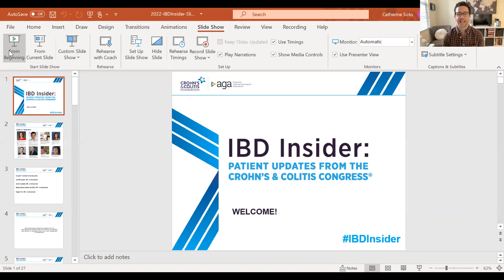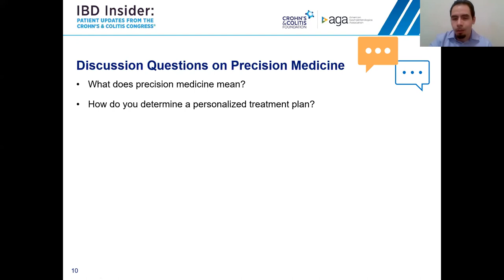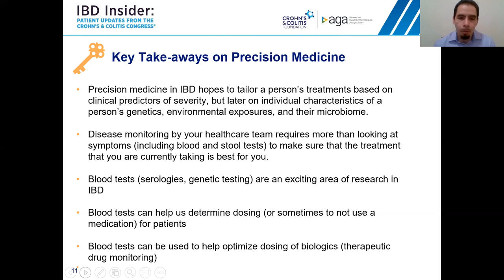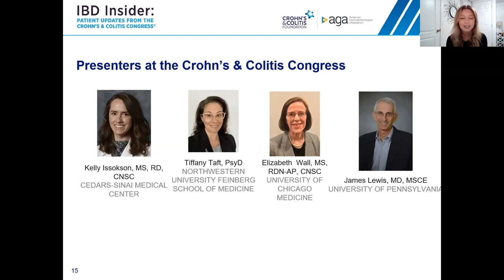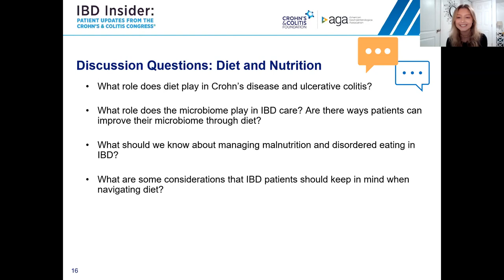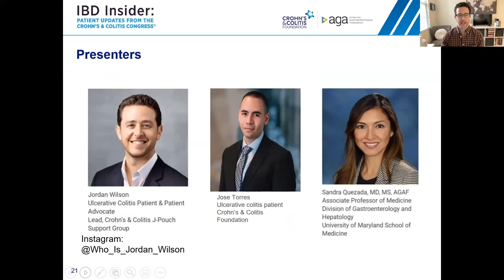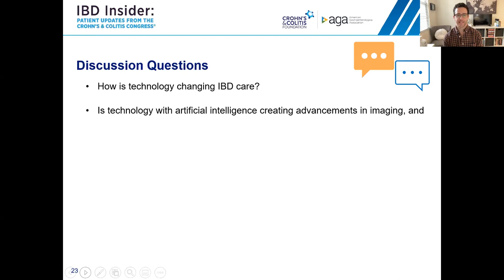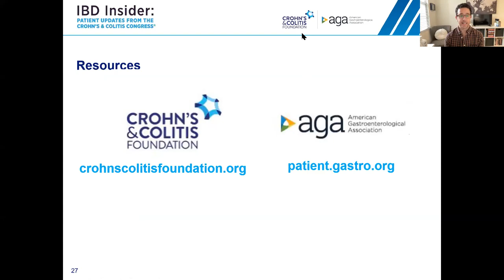IBD Insider: Patient Updates from the Crohn's & Colitis Congress® 2022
At this exclusive virtual event, IBD patients and providers team up to bring you the latest updates from the 2022 Crohn’s & Colitis Congress®.